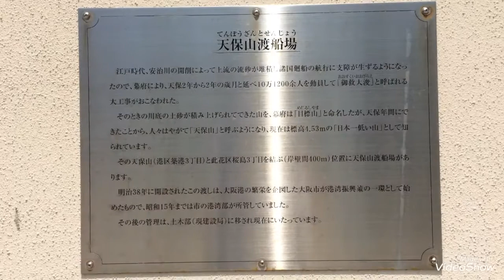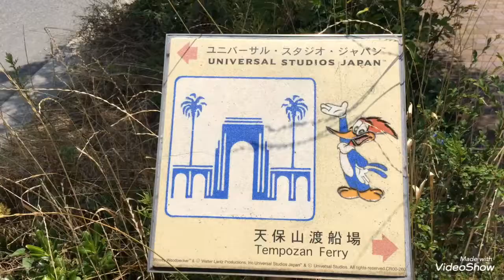大阪天保山 安治川 渡船